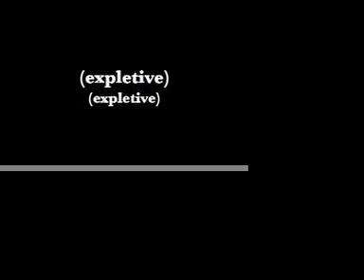Supply Demand - by HCL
Our econ final.